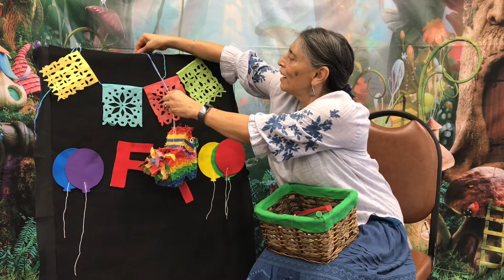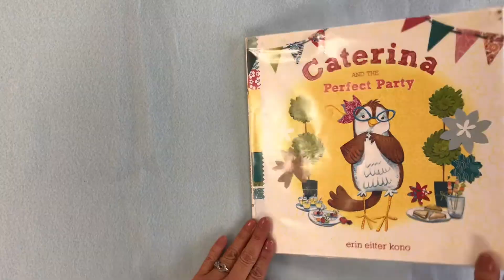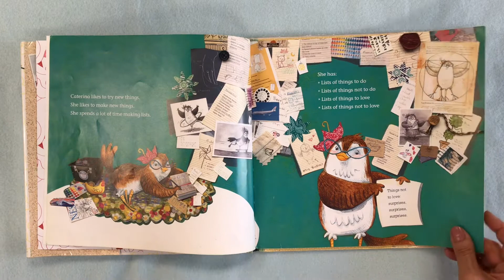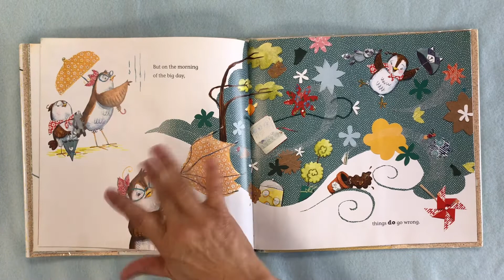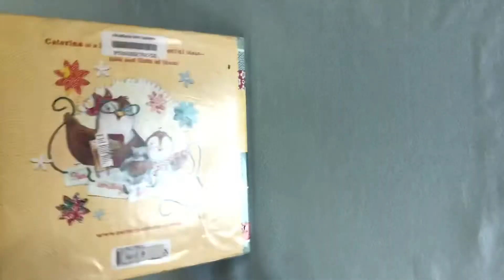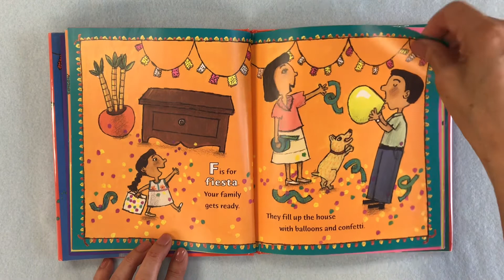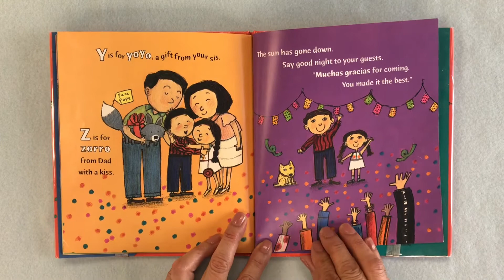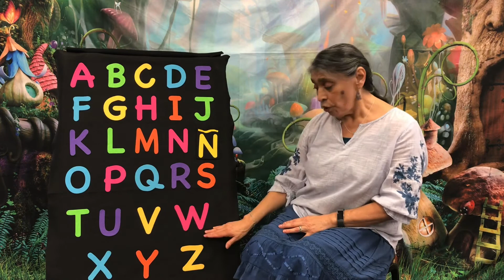Bilingual Storytime - Fiesta/Party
Join Mrs. Maria for Bilingual Storytime (Tiempo de Cuentos Bilingue) in Spanish and English. New videos will be uploaded every Wednesday at 10:00 am the weeks of April 5th - June 11th. This Storytime is for the whole family!

Today's theme is Fiesta (Party)! The books read in this video were used with permission from their publishers:
Caterina and the Perfect Party by Erin Eitter Kono
F is for Fiesta by Susan Middleton Elya, illustrated by G. Brian Karas

If you'd like to check out more books about fiestas, or any other theme, come on in to the Palmdale City Library! We are now open Mon-Thurs 10am-5:30pm and Fri-Sat 10am-4:30pm with limited occupancy and time. Don't forget to wear your mask!

Tiempo de Cuentos Bilingue - Fiesta

Venga y participe en le cuento bilingüe (inglés y español) con la Señora María. Se subirá un nuevo cuento cada miércoles a las 10 am.  El cuento bilingüe es para toda la familia.

¡El tema de hoy es Fiesta! Los libros en este video fueron usados con permiso de los publicadores:
Caterina and the Perfect Party por Erin Eitter Kono
F is for Fiesta por Susan Middleton Elya, ilustrado por G. Brian Karas

Si desea ver más libros sobre fiestas o cualquier otro tema, venga a la biblioteca de la ciudad de Palmdale. Ahora estamos abiertos de lunes a jueves de 10 a.m.  a 5 p.m. y de viernes a sábado de 10 a.m. a 4:30 p.m. con ocupación y tiempo limitados. ¡No olvides ponerte una mascarilla!